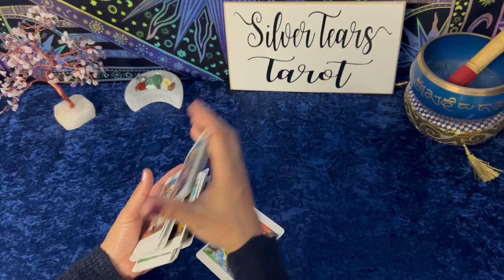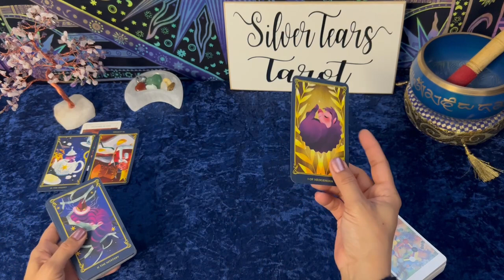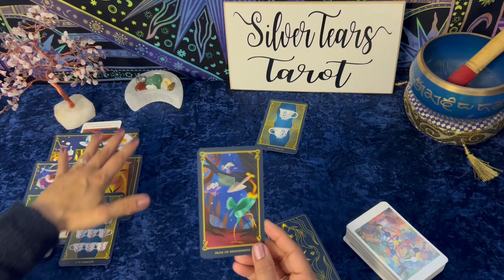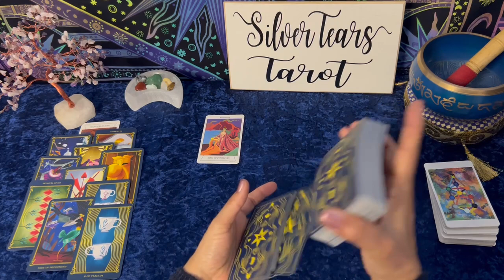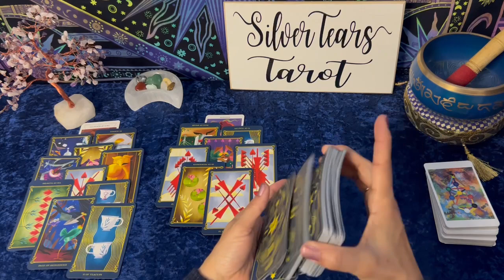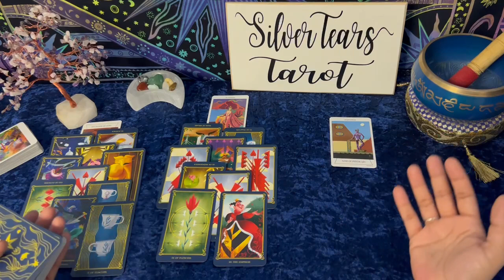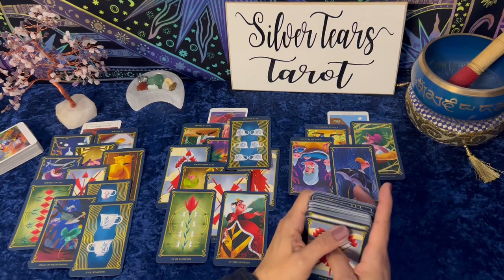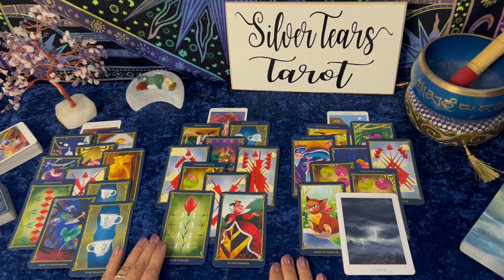March mid-month refresh: you are moving in a great direction!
A lot has changed in the energy this month already, so it was definitely time to refresh it. Check this out--I am happy to see you moving in such a positive direction!

Come out and see me on Instagram and Facebook too!